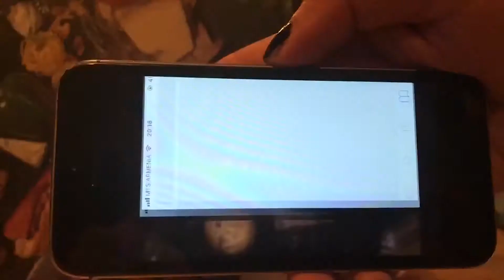AR logo of POS - Bar & Eatery | Augmented by ARLOOPA